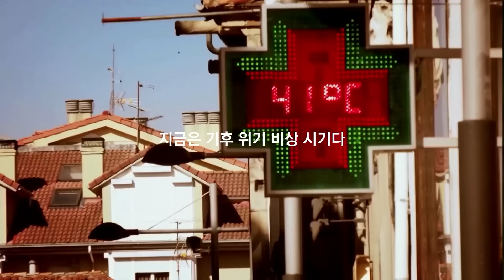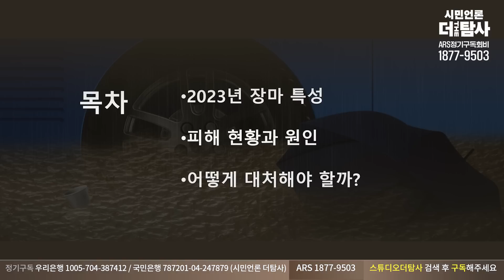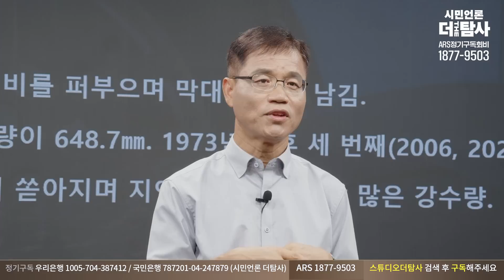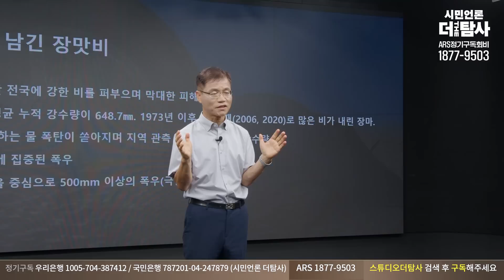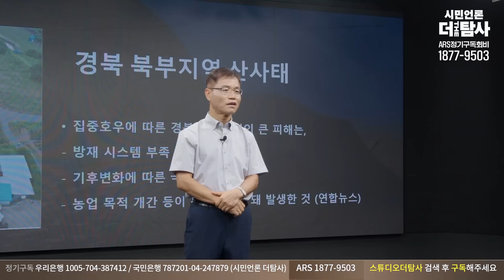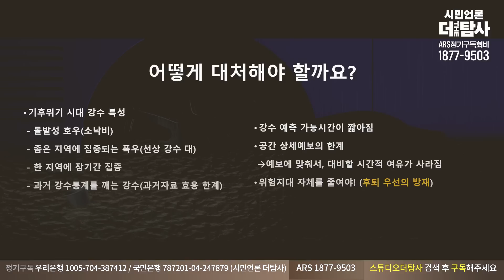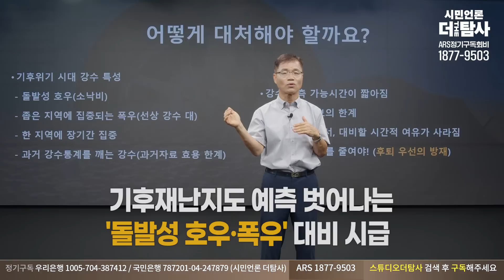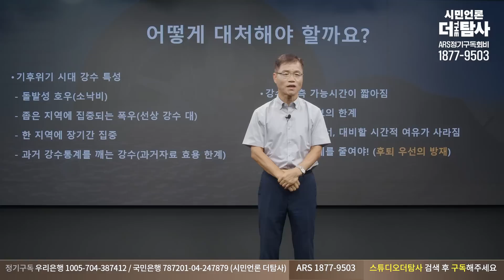【231003】[기후위기 X파일] ep.41 갈수록 증폭되는 인재와 관재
◼️ 사법피해 & 공익제보자 법률지원 : 국민은행 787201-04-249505 시민언론 더탐사

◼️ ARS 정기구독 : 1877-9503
◼️ 대표번호 : 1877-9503 (뉴스제보, 정기구독 등록, 해지, 민원)
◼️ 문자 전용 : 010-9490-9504